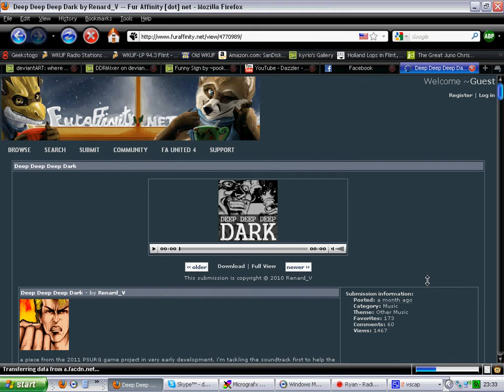Downloading A Song From Renard's FA December 12 2010.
I don't remember why I did this. it's so basic.